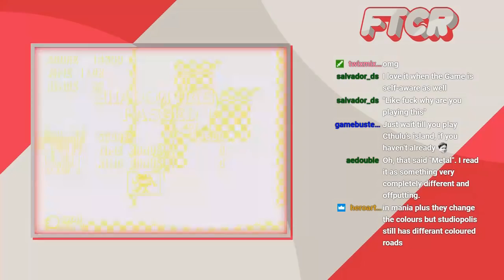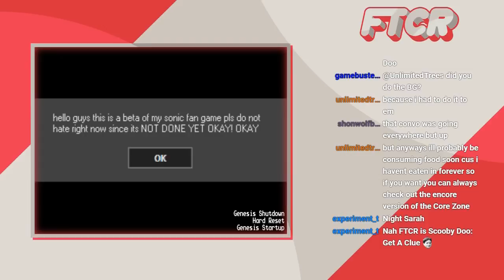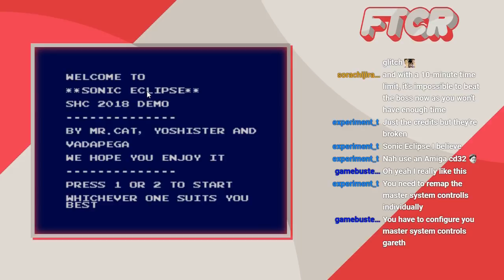Sonic Hacking Contest '18: Day 2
FTA finally plays some games for SHC, after saying he would for 2 years and didn't. My bad.

Joined by a bunch of FTCR members and Patreons, watch as FTA proves he's waaaaaaay better than SomeCallMyJohnny at games.

Games played:
'Sonic The Hedgehog Remade' by Lord_XBox
'Sonic 3 & Knuckles Tag Team' by Jdpense
'Sonic Kyukyoku' by IsoKilo
'Cthulhus Island' by Pinapples Arse
'Among The Others' by Unlimited Trees
'Sonic 2 Good Edition' by Novedicus
'Hidden Palace Adventure' by SuperEgg
'Sonic Eclipse' by Mr_Cat